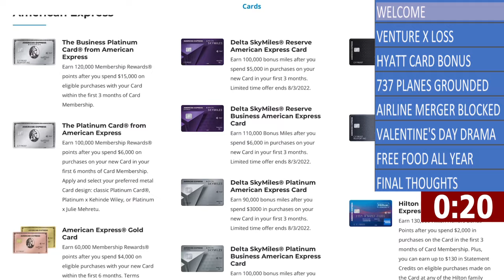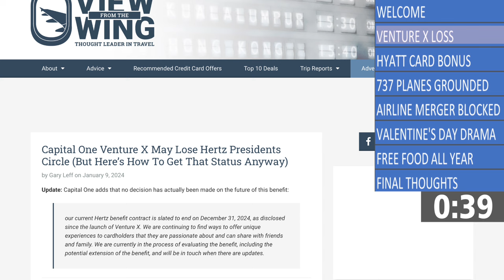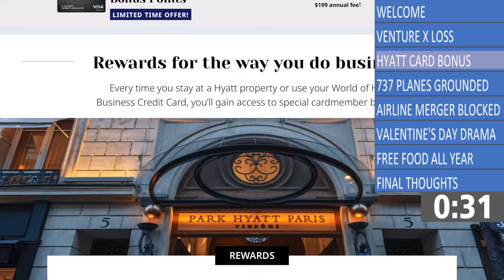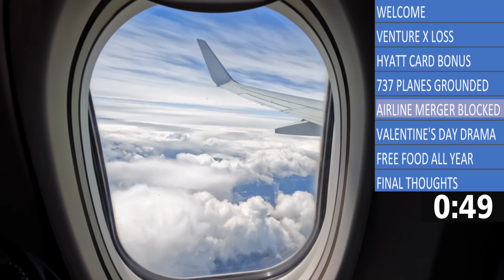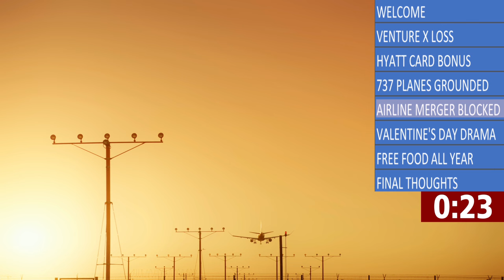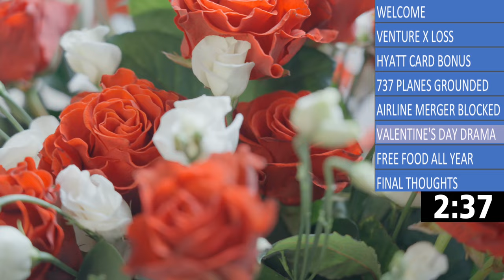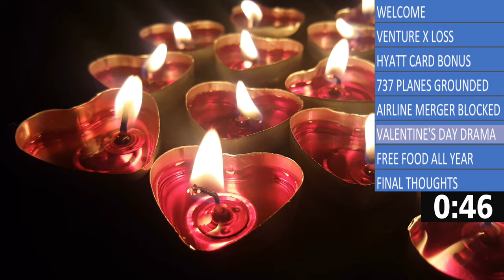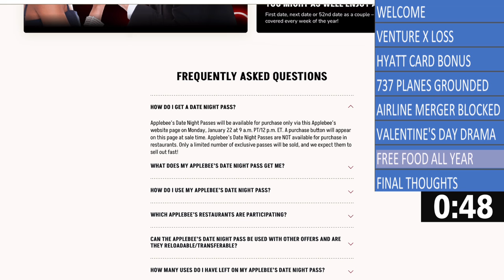New World of Hyatt Card Bonus, Venture X Loses Benefit, Free Food for 1 Year, Valentine’s Day Drama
** See if your personal identifiable information has leaked online. Try 14 days for FREE: 🔐

***SAVE MONEY ON TRAVEL. BECOME A TRAVEL AGENT

**Join hundreds of thousands of users saving an average of $750 per year and beating the banks in the process**

I am back with another edition of the Weekly Pointers News Update. In this episode I catch you up on all the news you may have missed this week regarding credit cards, points and miles, travel, money, finance, and everything in between.

00:00 - Intro
01:26 - Venture X Loses Benefit
03:11 - Hyatt Card Bonus
05:05 - Planes Grounded
06:18 - Airline Merger Blocked
07:34 - Valentine’s Gift Drama
10:59 - Applebees Deal
12:33 - Final Thoughts

Advertiser Disclosure: Some of the card links and other products that appear on this website are from companies which The Brandon Boyd Show will earn an affiliate commission or referral bonus. The Brandon Boyd Show is part of an affiliate sales network and receives compensation for sending traffic to partner sites, such as MileValue.com. This compensation may impact how and where products appear on this site (including, for example, the order in which they appear). This site does not include all credit card companies or all available credit card offers.
The content in this video is accurate as of the posting date. Some of the offers mentioned may no longer be available.re